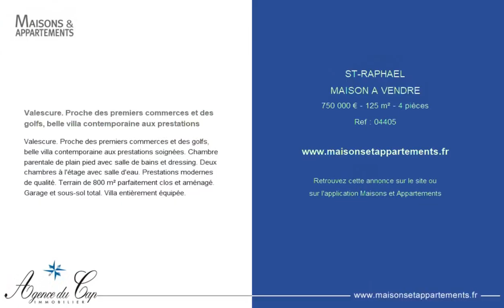SAINT-RAPHAËL - MAISON A VENDRE - 750 000 € - 125 m² - 4 pièce(s)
Référence : 04405

Valescure. Proche des premiers commerces et des golfs, belle villa contemporaine aux prestations

Valescure. Proche des premiers commerces et des golfs, belle villa contemporaine aux prestations soignées. Chambre parentale de plain pied avec salle de bains et dressing. Deux chambres à l'étage avec salle d'eau. Prestations modernes de qualité. Terrain de 800 m² parfaitement clos et aménagé. Garage et sous-sol total. Villa entièrement équipée.

Cette annonce vous est proposée par l'agence Agence Du Cap Alesca Les Golfs

|2176705|